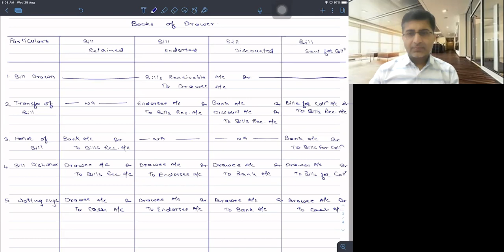N21B3 028 250821 BOE03